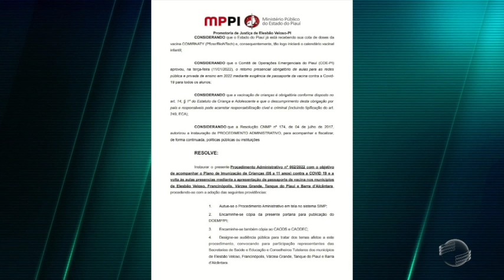Cinco municípios podem sofrer punições no Piauí